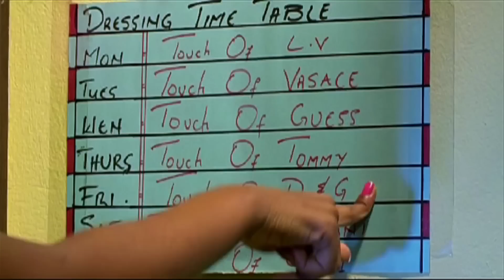best friends.mp4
Goldie Zenneth (Yvonne Nelson) thinks the world revolves around her. She will go at any length to get what she wants even at the expense of others. Watch what happens when Goldie enters into a love-triangle with her sister, Eva (Yvonne Okoro), and David (James Gardiner), a guy Eva's been dying for.